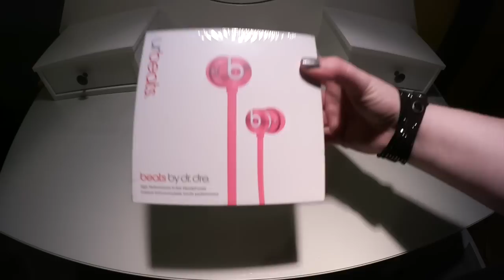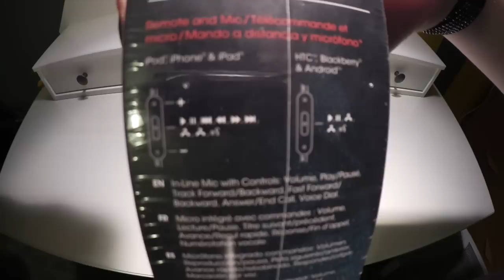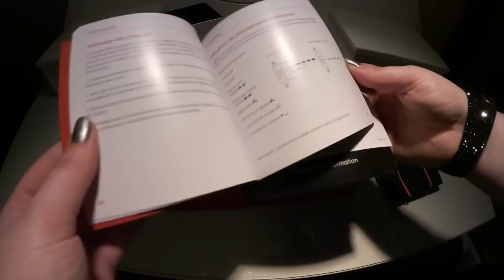Des écouteurs Beats Rose en Soldes pour Madame !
Aujourd'hui on se retrouve pour le déballage des écouteurs de Madame ! Trouvés en Solde à Darty au prix de 69€ au lieu de 99€ !